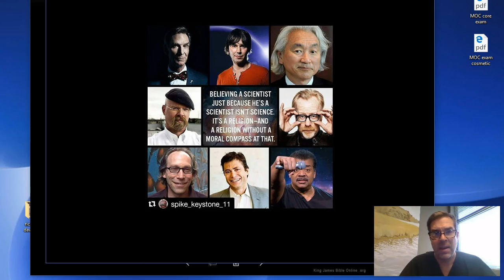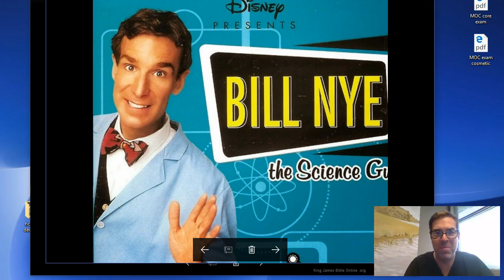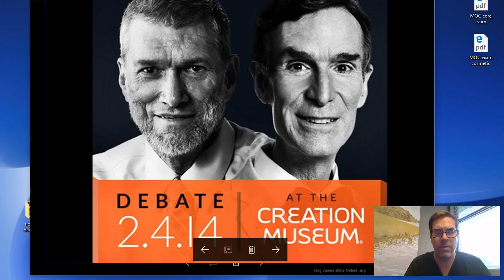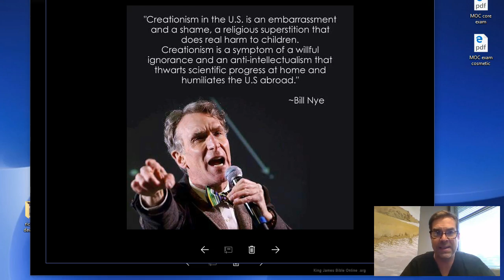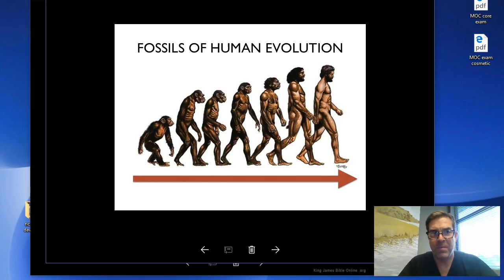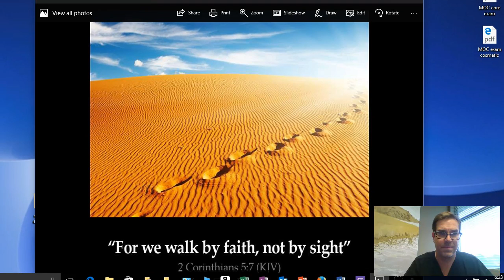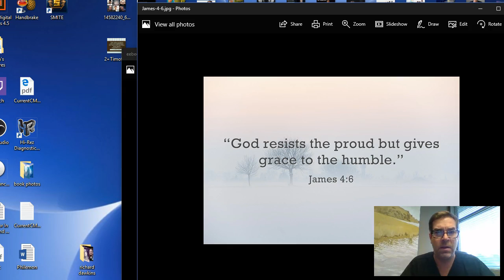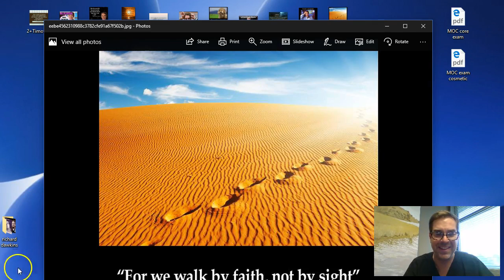False Prophets of Scientism: Bill Nye the Science Guy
In this video, we're going to be starting a series on false prophets outside of the realm of world religions or Christianity.  Though they may at first appear to be harmless, these men are wolves in sheep's clothing and equally dangerous to the Word of God and Gospel of Jesus Christ.  The first false prophet of Scientism to be discussed is Bill Nye the "Science Guy".  Is he just a quirky science nerd who wants to educate your kids or does he have nefarious ulterior motives?